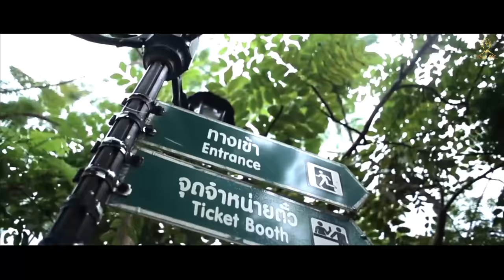Your Town ( Full Video) Rohan Rathore || Cammy Dhillon || New punjabi Song 2020 || Rock hill music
Rock hill Music and Cammy Dhillon Presents

Song : Your Town
Singer: Rohan Rathore
Lyrics: Cammy Dhillon
Makeup Artist - Rajni Rani
Dop - Gurpreet singh
Assistant Director- Kuldeep
Art Director- Harkirat Singh
Production: Pardeep Pehalwan
Associate Director - Surjeet Singh
Label - Rock Hill Music
Project manager - Gurinderpal Singh